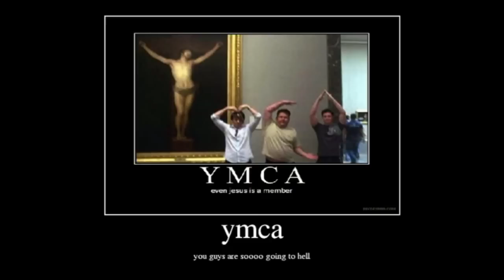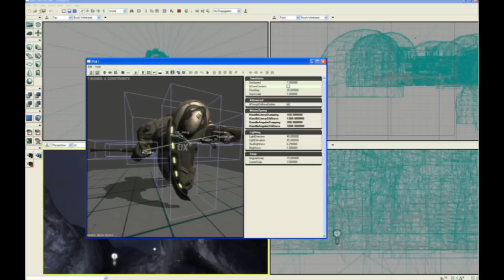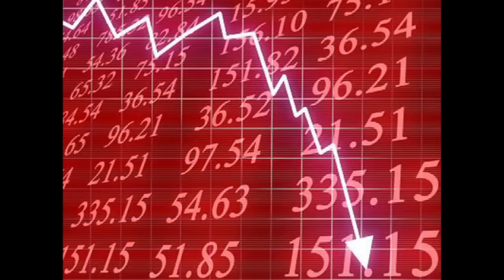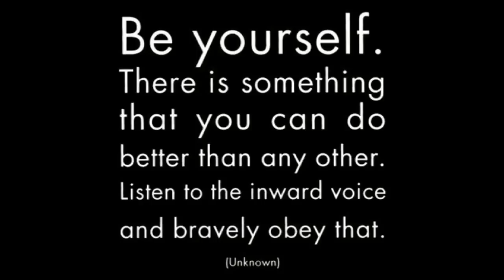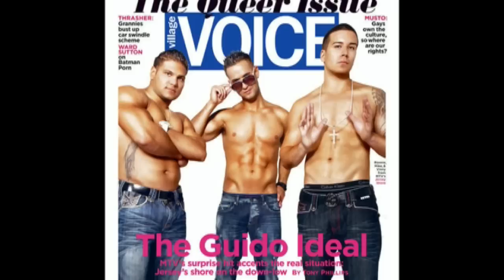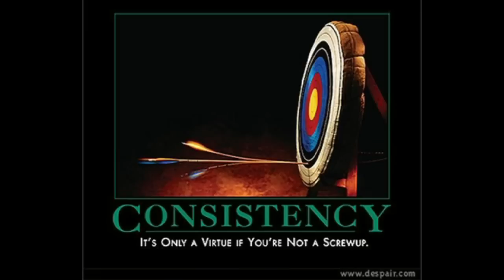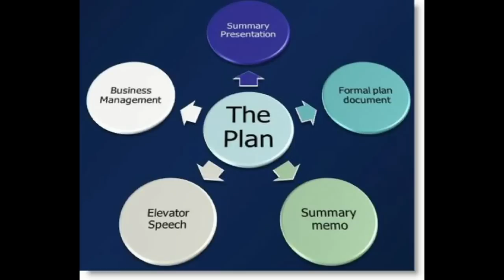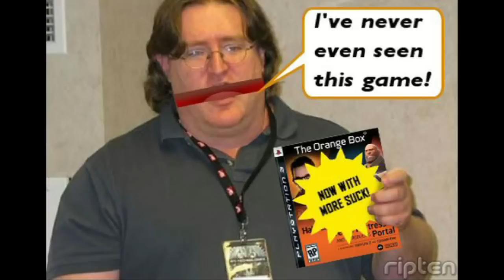Metroid Other M: Out From The Side Of My Neck Episode 25: The 3rd Party Paradox .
Out From The Side Of My Neck is finally back. Beginning a new series of videos called The Nintendo Verse. This episode is almost 15 minutes sorry about that.

In this episode I look at the issue of 3rd party game support on the Wii. How has it affect your current, and future video game purchases on your Nintendo hardware. This is major issue with Nintendo Wii owners something that only happens on Nintendo consoles. I call it The 3rd Party Paradox.